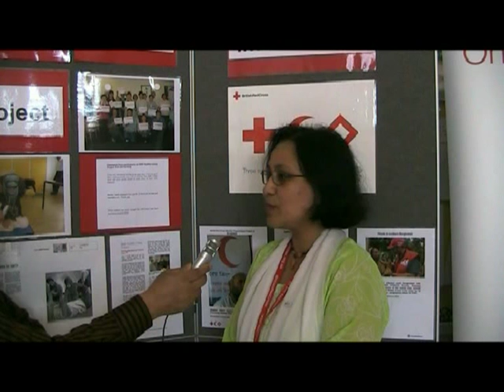British Redcross in Edinburgh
British Redcross in Edinburgh celebrated European Year of Volunteering 2011